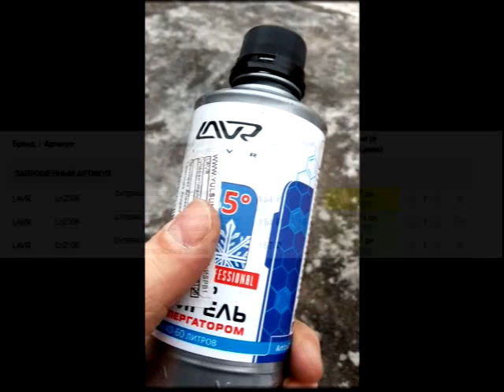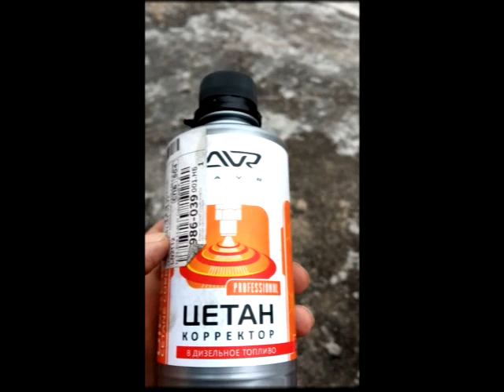Антигель LAVR Мазда МПВ-1, 1996 г. Япония.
Канал об опыте эксплуатации Японского минивена Мазда МПВ-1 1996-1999 г.в. "Колхоз" потому что с миру по нитке. спасибо коллегам из группы в ватсапе Мазда МПВ и ее администраторам. Часть видео загружено из ватсапа и телеграмма с разрешения правообладателей. Смотрите и наслаждайтесь.